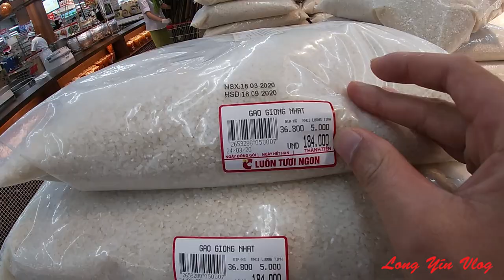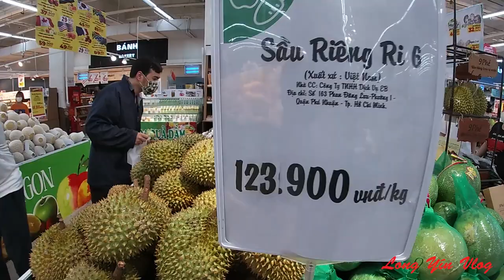Siêu thị Bic C bây giờ ra sao?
Ngày 28 tháng 3 siêu thi Bic C vẫn mở cửa hoạt động để bán hàng cho người dân thủ đô, các cửa hàng thiết yếu phục vụ nhân dân vẫn được bày bán và không thiếu hàng - Bà con cứ yên tâm!